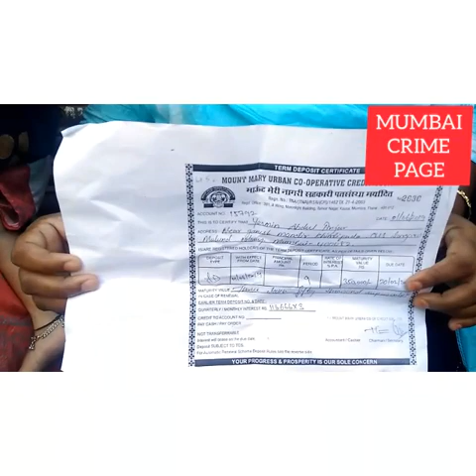भांडुप के किसीं भी पोलीस अधिकारी पर विश्वास मत करना ! कोर्ट के फैसले पर भरोसा करना !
हमारी मीडिया आप सभी जनता को निवेदन करते है,की आप सभी जनता एकजुट होकर KGN के Ceo हारून शेख के खिलाफ एक प्रोवेट केस फाईल करे। हमारी मीडिया आप के हक्क के पैसे को हारून शेख से दिलाने के लिये,आप सभी जनता को पुरी लीगल मदत करेगी। हमारी मीडिया के तरफ से हम आप को एक वकील भी दे सकते है।केस फाईल करने के लिये कम से कम 20 लोगो की जरूरत है। अभी हमारी मीडिया के पास 13 लोगो ने संपर्क किया है। जनता हमारी मीडिया के व्हाट्सआप नंबर 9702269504 पर जॉईंट भी हो सकते है।

जनता से निवेदन है,की हारून शेख को जादा समय मत देना। वरना यह हारून शेख इस बार आप सभी जनता को धोका देकर आप के हाथ से निकल जायेगा। भांडुप के किसीं भी पोलीस अधिकारी पर विश्वास मत करना। आप सभी को कोर्ट के फैसले पर आप सभी को भरोसा करना है। कोर्ट के माध्यम से हारून शेख की सारी प्रॉपर्टी को "सील"करवाना है। ताकी उस प्रॉपर्टी को बेचकर जनता के  हक्क का पुरा पैसे मिल सके।

 हमारी मीडिया जनता के हक्क के पैसे को हारून शेख से दिला- कर ही दम लेंगे। कोर्ट से आप सभी जनता को आप के हक्क का पैसे मिलने की 100% उम्मीद है।

                    Mumbai Crime Page

                          Editor of

                       Vinod Chavan